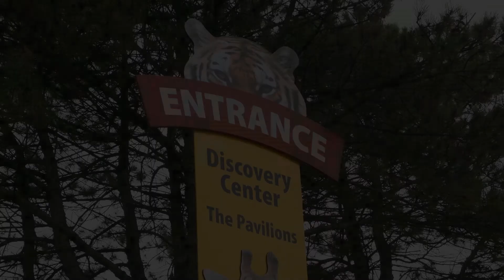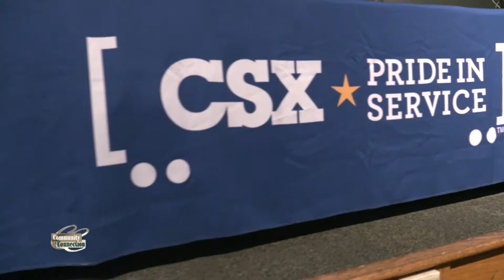Blue Star CSX 110119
Blue Star and CSX hosted a Halloween party for members of the armed forces and veterans at Brookfield Zoo. Originally aired on CN100.